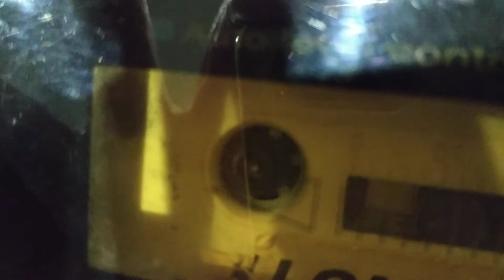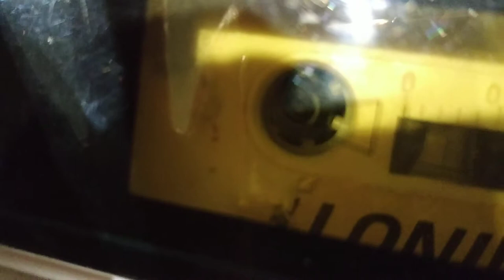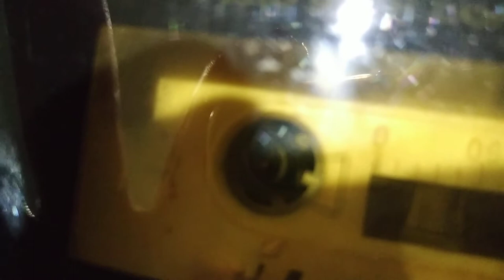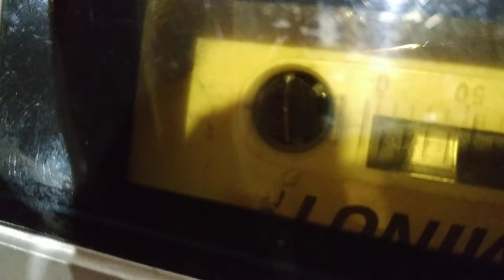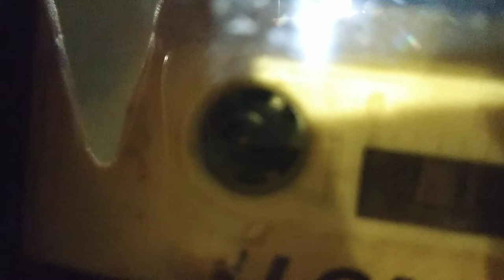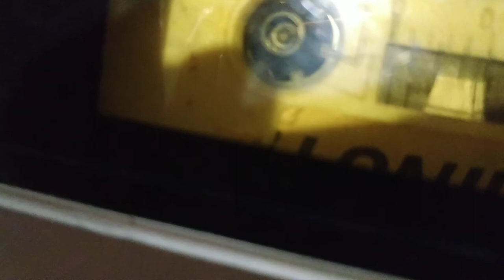Стихи в 2года, в 2.5г,3год.3.5 и4года. 11лет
Как растут дети. Начиная с 2лет, а через полгода, уже прекрасно декларирует!!! эта запись начинается с 1991 года. раритет